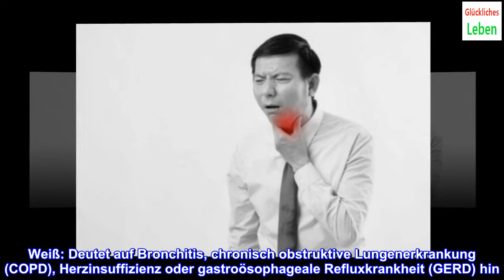Husten mit grünem Schleim - was verbirgt sich dahinter?